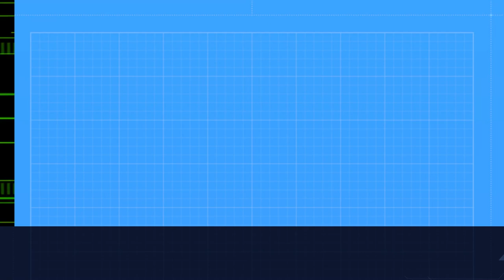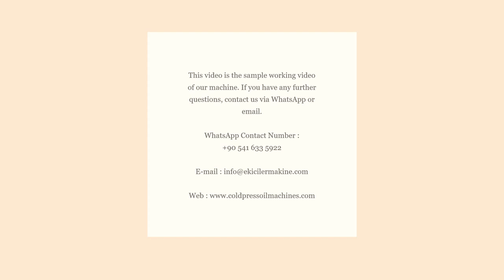coconut oil making machine - cold press oil machine - organic